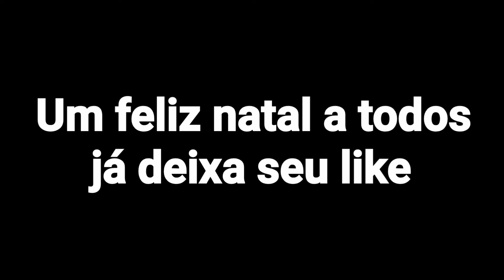MC teteu - Dingo Bell | ALVIN E OS ESQUILOS (Feliz natal)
compartilhe
escreva-se